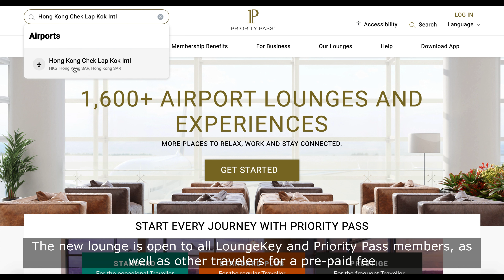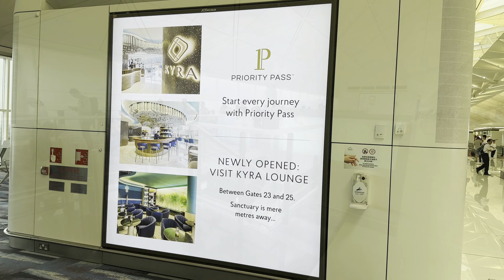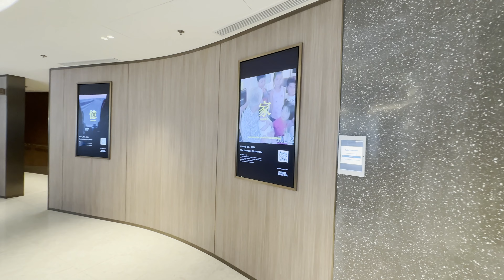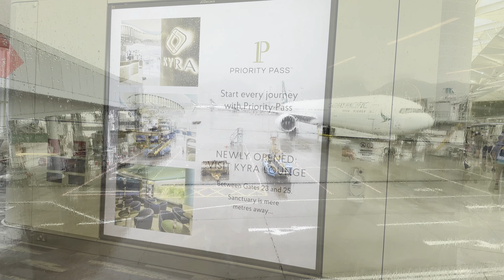[4K] Kyra Lounge Hong Kong International Airport | Priority Pass Lounge Key Lounge | Full tour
[4K] Kyra Lounge Hong Kong International Airport | Priority Pass LoungeKey Lounge | Full tour

content of this video:
0:00 - intro
0:41 - direction to the lounge
3:45 - lounge tour